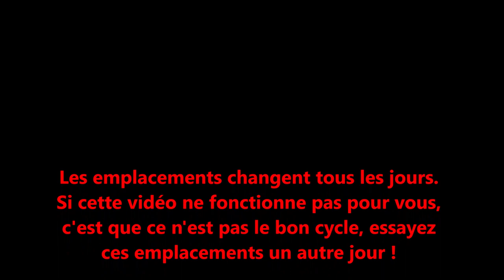Red Dead Online - Oeufs d'oiseaux - Emplacements cycle 4 de la collection -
PS : La collection était en construction, il n'y a que 3 cycles sur 6.
Le problème c'est que un ou plusieurs emplacements sont devenus aléatoires. Je ne pourrais donc pas terminer la collection complète et tous les emplacements ne fonctionneront pas pour vous !

Si cette vidéo ne fonctionne pas pour vous, c'est que ce n'est pas le bon cycle ou que c'est un emplacement aléatoire.

Cette collection comprends les 9 oeufs d'oiseaux suivants :
- Oeufs de Canard  1:19
- Oeuf d'Aigle  2:10
- Oeuf de Buse 3:14
- Oeufs de Plongeon  4:13
- Oeufs d'Oie  5:09
- Oeuf de Spatule  6:01
- Oeuf de Héron  7:13
- Oeuf d'Aigrette  8:15
- Oeuf de Vautour  9:21

Bonne recherche et à bientôt !